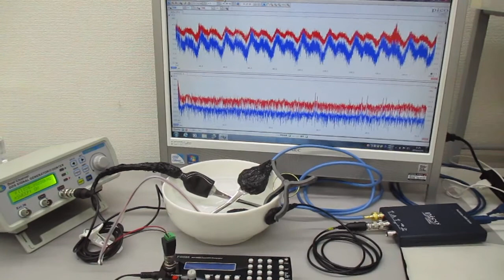複数の超音波発振制御技術 Ultrasonic-labo